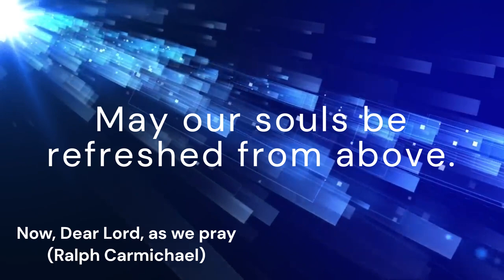Now, Dear Lord, as we pray (unnamed tune)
*Author and Composer:* Ralph Carmichael

*Lyrics:*
Now, Dear Lord, as we pray,
Take our hearts and minds far away
From the press of the world all around
To Your throne where grace does abound.

May our lives be transformed by Your love,
May our souls be refreshed from above.
At this moment, let people everywhere
Join us now as we come to You in prayer.